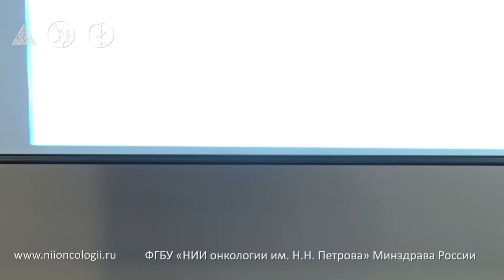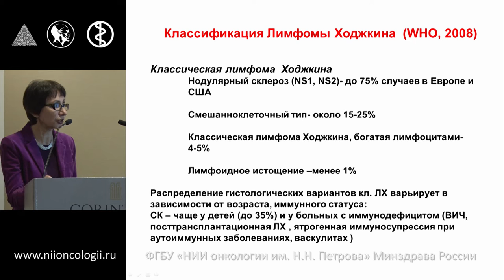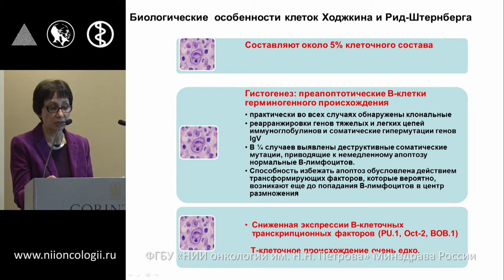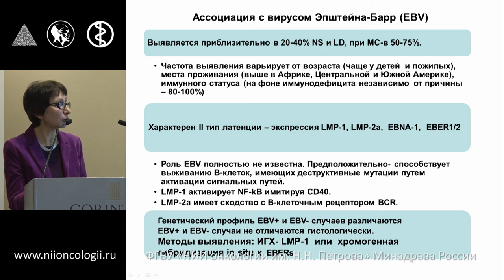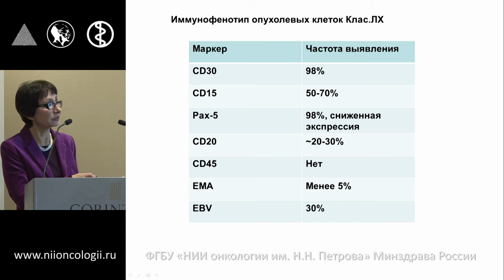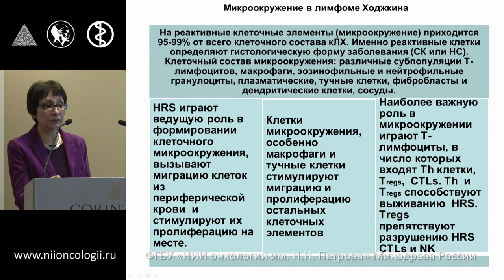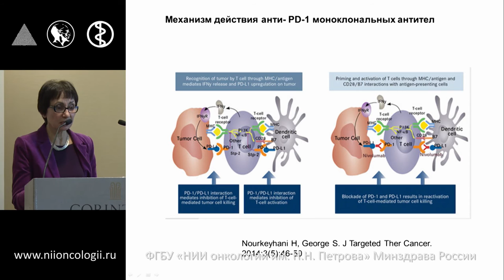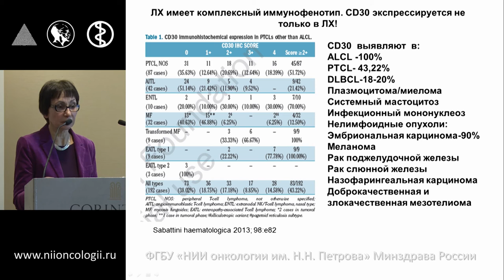Классическая лимфома Ходжкина: морфология и биологические особенности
508-е заседание Петербургского онкологического научного общества «Современный взгляд на лечение больных лимфомой Ходжкина»
Леенман Е.Е.